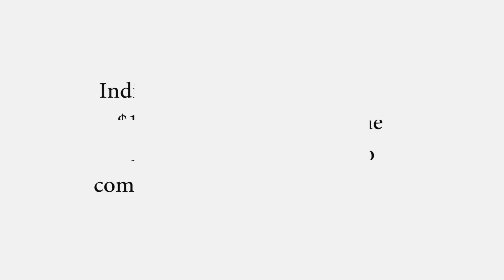India's Assistance of US$1M to the Government of Guyana for Combinating COVID-19 Pandemic